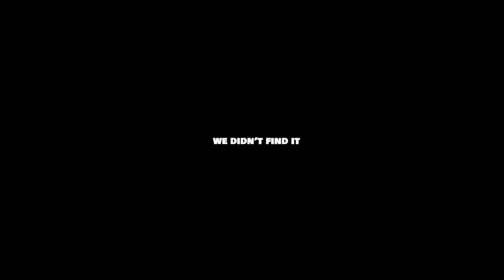18 Handicap Golfer vs A New Course [EVERY SHOT]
Welcome back golfers! Today we testing out a new course...